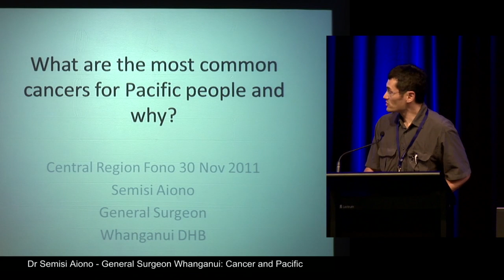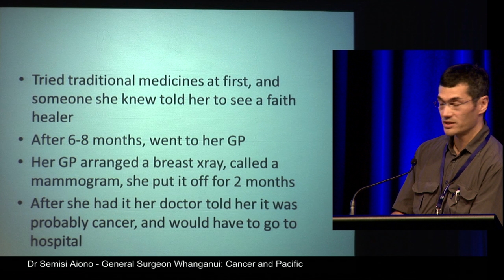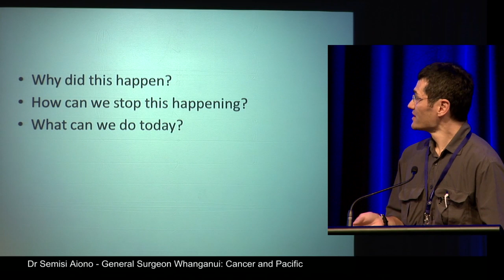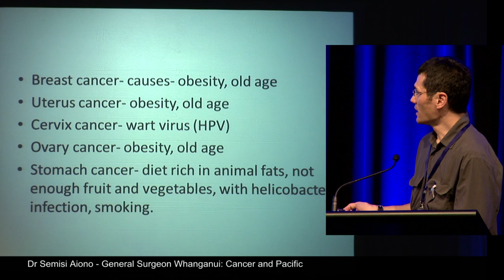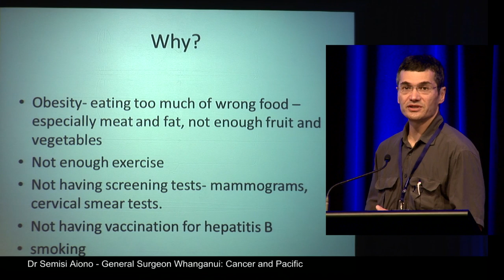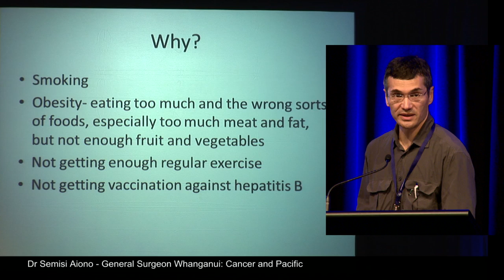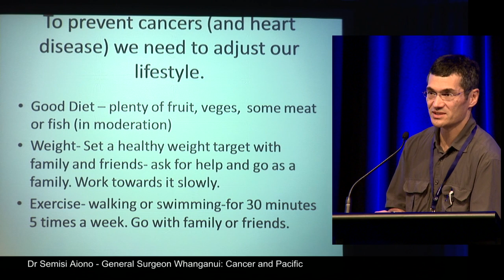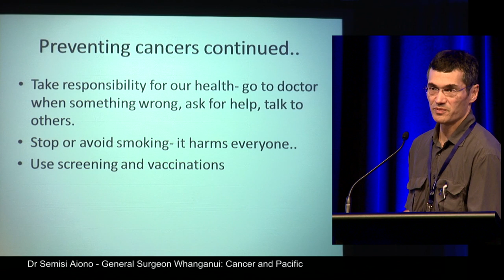4-Dr Semisi Aiono: Cancer and Pacific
What are the most common cancers for Pacific people and why?
CCN Central Cancer Network, Central Region, Pacific Work Force & Community Leaders Fono. Convention Centre, Palmerston North New Zealand. 30 November 2011.